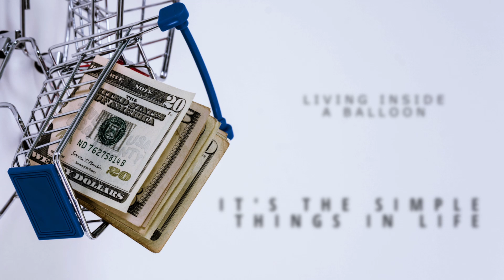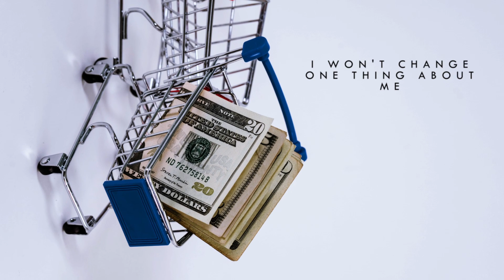Mandaroo - No Money (Official Video)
Film & Edit: Mandaroo
Producer & Songwriter: Mandaroo
Singer: Daniel Goitom